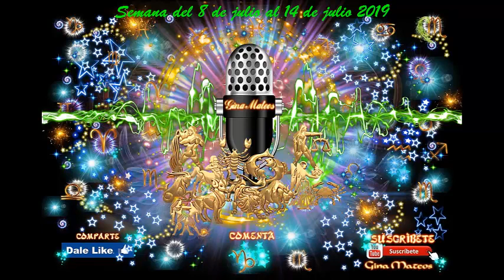1 ARIES COMO SERA TU SEMANA DEL 8 AL 14 JULIO 2019